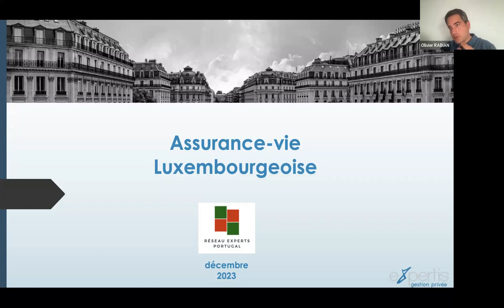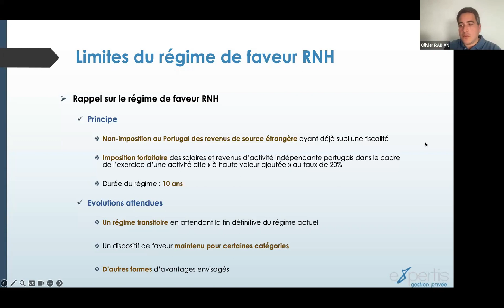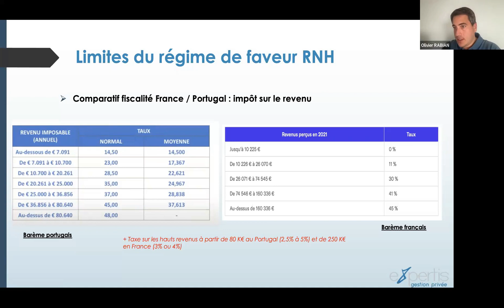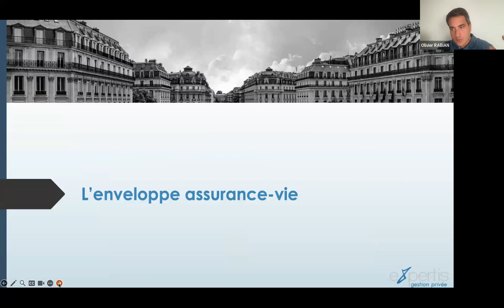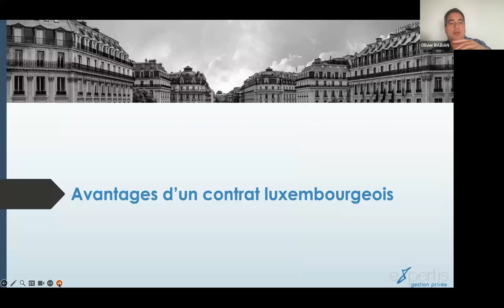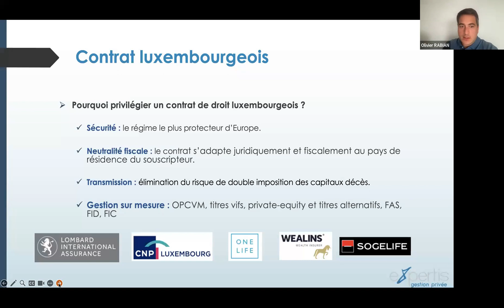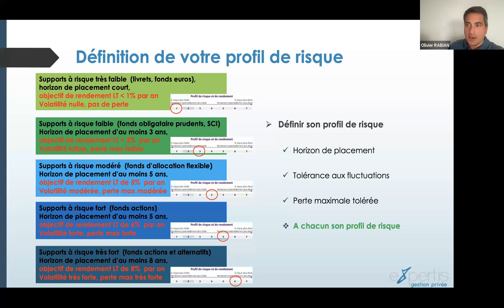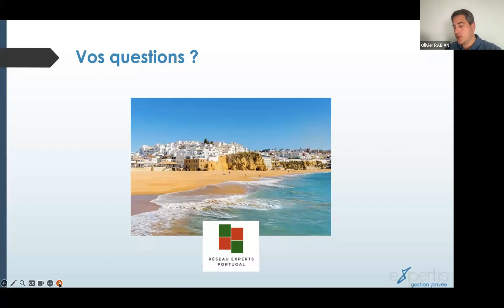Les avantages de l'assurance vie au Luxembourg dans le cadre d'une expatriation au Portugal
Cette conférence est consacrée aux avantages de l'assurance vie luxembourgeoise dans le cadre d'une expatriation.
Nous recevons notre expert en gestion de patrimoine, M. Olivier Rabian qui aborde les points ci-dessous:
- Pourquoi privilégier l’assurance-vie luxembourgeoise comme enveloppe de placement dans le cadre d’une expatriation au Portugal.
- Que faire de vos contrats d’assurance-vie français.
- Quelle stratégie d’investissement adopter au sein du contrat de le contexte actuel